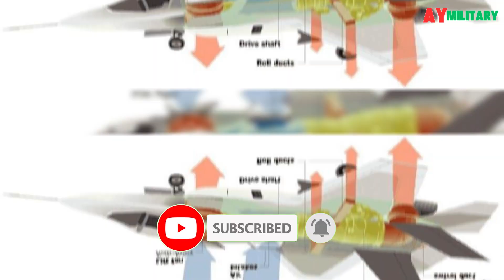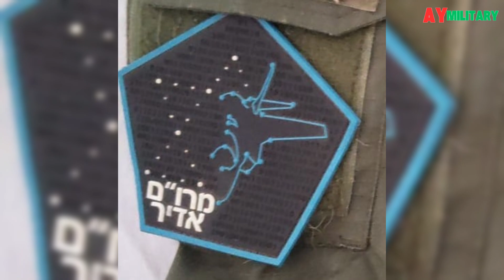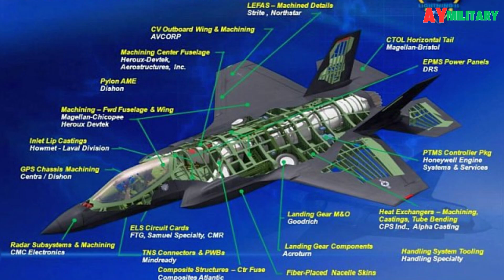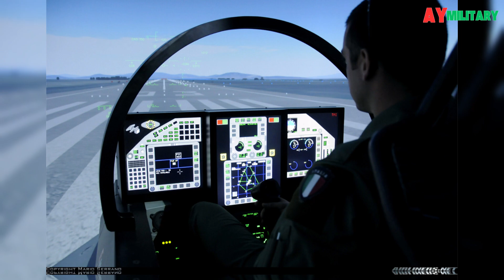What Happens When F35 Pilots Activate the POWERFUL KILL SWITCH?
Does the F-35 really have a Kill Switch that could disable it remotely? And why is operating it so complicated and expensive? 🤔
In this video, we’ll dive into:
🚨 The Kill Switch controversy and the F-35’s reliance on the ODIN system
⚙️ Technical issues, high maintenance costs, and spare parts shortages
🌍 Political impact and the dependency of allied nations on the U.S.
🛡️ Cybersecurity threats Is the F-35 truly safe from hacking?
💰 Is the F-35 worth its price tag, or is it an overhyped investment?

With all these challenges, is the F-35 still the best fighter jet in the world, or has it become a risky military asset?